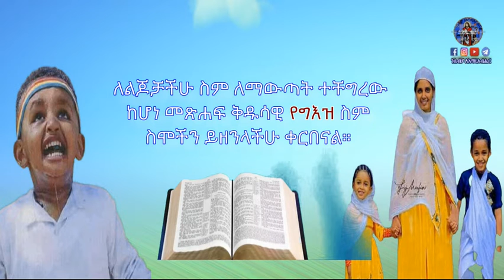የመጽሐፍ ቅዱስ የግዕዝ ስሞችን ልጆች ከትርጉም ጋር ከፍል2 Biblic Names Females & Male with meaning Ethiopia new 2021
ለልጅዎ ስም ለማውጣት ተቸግረው ከሆነ የተመረጡ ምርጥ 40 መጽሐፍ ቅዱሳዊ የግእዝ   ስሞችን ይዘንላችሁ ቀርበናል ከነ ትርጉማቸው

የመጽሐፍ ቅዱስ ስሞች ትርጉም ፣ መጽሐፍ ቅዱሳዊ የሕፃን  ስሞች 2021 ፣ ቆንጆ መጽሐፍ ቅዱሳዊ የሕፃን  ስሞች ፣ መጽሐፍ ቅዱሳዊ ስሞች ለሕፃን